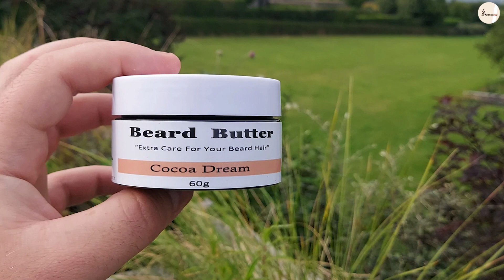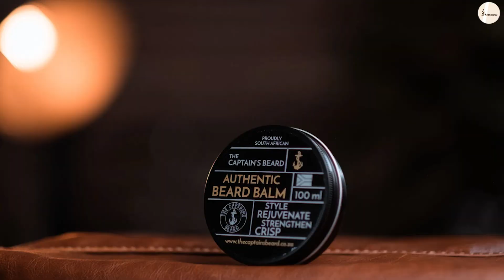Beard Balm Vs Beard Butter: Which Is More Effective? [2024]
Beard Balm Vs Beard Butter - If you’re new to using beard care products it can be quite confusing when you start looking past using beard oil. With a variety of different options, it’s important to look at the benefits and whether products like beard balm and beard butter will work for you.

Recently we discussed the difference between beard oil and beard balm, but what’s the main difference between beard balm and beard butter and should you be adding it to your grooming routine?